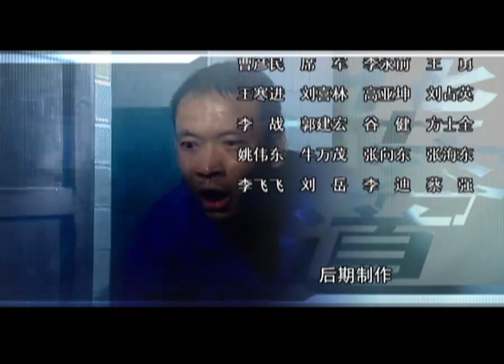【2022全網首播電視劇】 下一個是誰 第06集——刑警隊長置身一場生死博弈之中，他的這一舉動成了引發血雨腥風的導火線